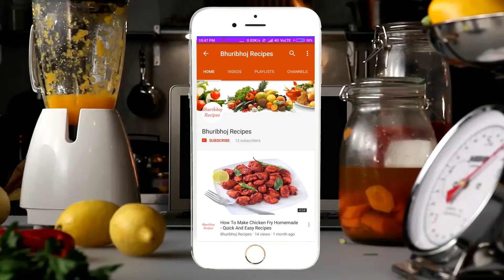Chicken Farcha Recipe | Chicken Farcha Parsi Style Recipe | क्रिस्पी चिकन फरचा रेसिपी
Chicken Farcha recipe Parsi style easy way to make at home.घर पर क्रिस्पी चिकन फरचा रेसिपी बनाये आसानी से. Chicken Farcha Is a popular and unique dish that can be served as a starter at festive seasons and dinner parties. It is a blend of various spices with a tang of lemon. Easy to cook and a delight to serve with spicy chutney.

For Buy Essential Kitchen and Cooking Items Bhuribhoj Recipes Store:
: Ingredients :
250 Gm Boneless Chicken
1 Tbsp Lime Juice / Nimbu Ka Rash
1 Tsp Turmeric Powder / Haldi Powder
1 Tsp Red Chili Powder / Lal Mirch Powder
½ Tsp Cumin Powder / Jeera Powder
½ Tsp Coriander Powder / Dhaniya Powder
1 Tsp Garlic Paste / Lehsun Paste
1 Tsp Ginger Paste / Adrak Paste
1 Tsp Green Chili Paste / Hari Mirch Paste
2 Tbsp Coriander Leaves / Dhaniya Patta
1 Tsp Oil / Tel